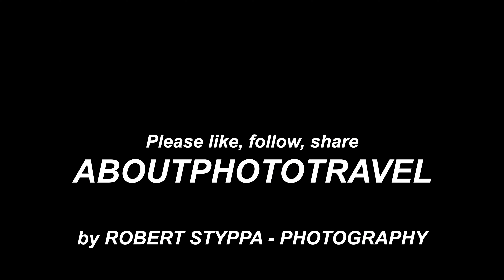Inyati Game Lodge (South Africa) : One of the best safari lodges in Sabi Sands / Kruger Park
The video has 2 parts. Part one is the lodge itself, part 2 - starting at minute 3 - is about the wildlife around INYATI. Enjoy spectacular sightings and a great safari lodge. This is a private video and is neither sponsored nor has any other links to INYATI.

We have a lot of footage on wildlife and other top travel destinations worldwide.

Beside showing Wildlife like Elephants, Lions, Leopards, Hyenas, Wild dogs as well as Zebras, Cheetahs, and Giraffes and many more, you get tips and inspiration for travel destinations, accommodation and great places for photographers and filmmakers.

Follow us and this will keep you up to date with all our global travel.

About Robert Styppa and Aboutphototravel:

A couple of years back we started ROBERT STYPPA – PHOTOGRAPHY, with the ambition to share great pictures and videos. We live in Munich and are passionate about wildlife and nature photography and filming. Who is “We”? It is my wife Andrea, who supports me and travels with me.

To give you an even better and more compact overview, we recently created: ABOUTPHOTOTRAVEL as a kind of "hub".

We have visited over 50 countries to date and for sure some more will follow in the years to come. Should you want to support our efforts, simply order pictures, calendars, puzzles, posters in our online shop or click on one of the advertising links on our websites:

which is free for you.

Our favorite animals are all African Cats, Elephants, Buffalos and Rhinos. With that in mind, in addition to sharing photography, we personally support two wildlife foundations. Should you be interested in this effort as well, we recommend: the Kevin Richardson Foundation in South Africa and the WWF.

Even the smallest contributions will make a big difference.